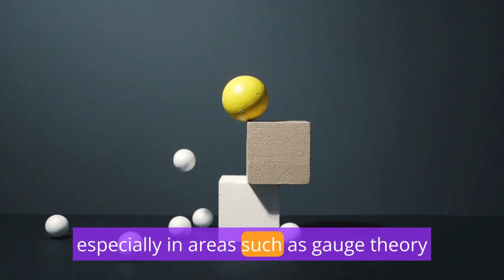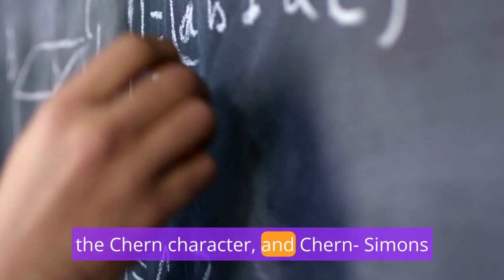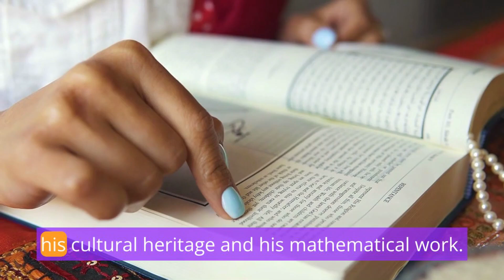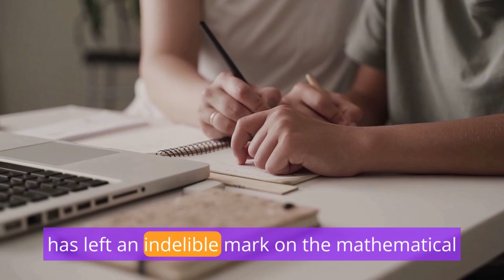Shiing-Shen Chern: Architect of Modern Geometry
shiing-shen chern
shiing-shen chern (academic)
shiingshen chern
chern class
chern medal
gauss prize and chern medal
chern–weil theory
peng shige
zhang heng
chern–simons theory
learning by listening
reshetikhin
china
yi xing
shen kuo
writers from jiaxing
jing fang
learn while on the move
galician institute of high energy physics (igfae)
interview
investment
hua luogeng
chiatung lee
tsinghua university alumni
zhejiang university faculty
list of chinese americans
names of chinese americans that changed history
pictures of chinese americans
list of famous chinese americans
names of chinese americans
beginnersguidetodifferentialgeometry
anintroductiontodifferentialgeometry
differentialgeometrylecturevideo
differentialgeometrylectureseries
centre de recherches mathématiques
differentialgeometryforbeginners
differentialgeometry
differentialgeometrymadeeasy
differentialgeometrymscmathematics